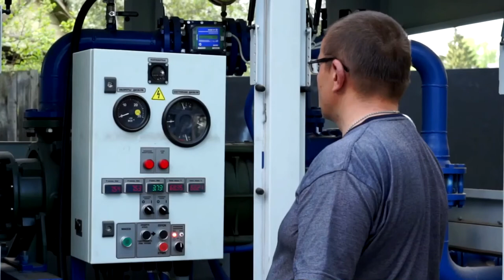Итоги отопительного сезона в Твери